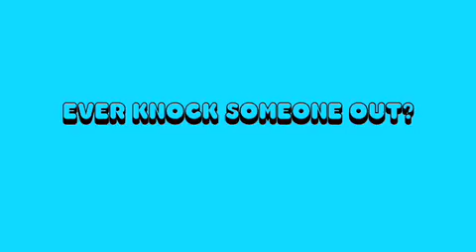On the Crail Couch with The Cheeks, finally.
The Cheeks on the Crail Couch, finally.